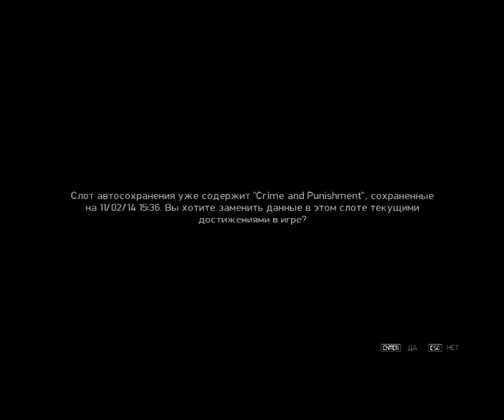GTA 4 без комментариев, серия №12 (ти имеешь крышу?)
Прохождение сюжета игры Grand Theft Auto IV  без комментариев, нет смертей (умирают только противники), перепрохождений, лишней траты времени.

Монитор расширением 1280х1024, на широкоформаных при просмотре будут боковые черные полосы.